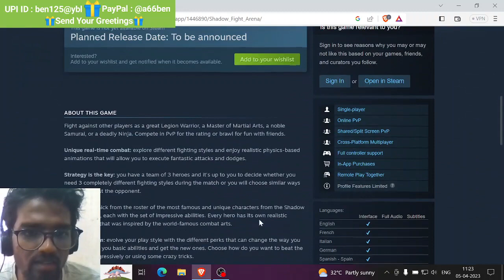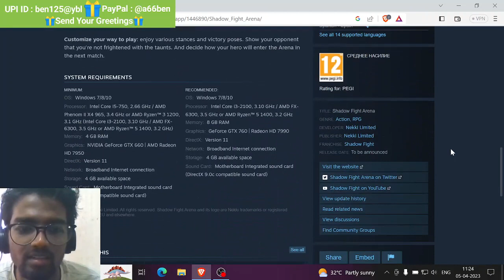BIG NEWS SHADOW FIGHT IN PC SOON 🤩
For More New Gaming Videos

UPI Id: ben125@ybl
Crypto Bitcoin and all other : 👇👇
ETH mainnet , BNB mainnet , Polygon mainnet ,Avalanche mainnet : 👇

0x61d9392097c31618a7CB1E5367c89C980E0D091d

Inform me in Telegram to know : @clickongaming